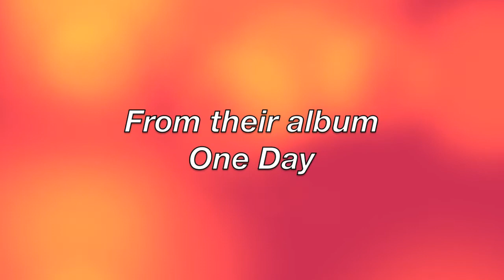Better Is One Day - Looking Up